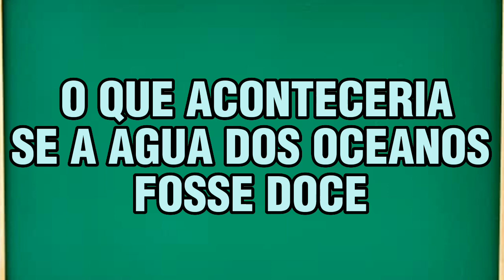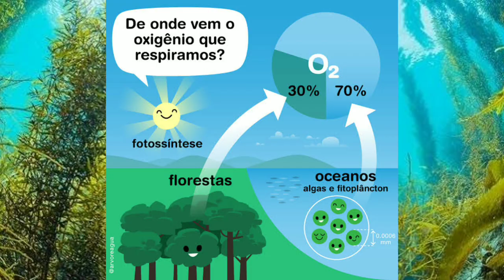VEJA OS MOTIVOS QUE FARIAM A HUMANIDADE SER DESTRUIDA CASO AS AGUAS DOS OCEANOS FOSSEM DOCES !!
No video de hoje vamos ver por que é fundamental que as aguas dos oceanos sejam salgadas e não doces, e que se fosse doce, jamais existiria vida na terra.

Se tiver gostado siga nosso canal e deixe seu comentario sobre o que achou do nosso video de hoje. Alem disso se quiser deixe sugestoes de melhorias e de assuntos.